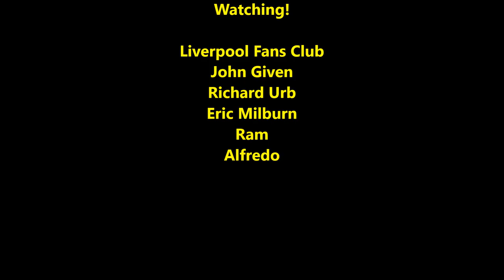Liverpool Red Army Parade @ Levi's Stadium 07/30/2016